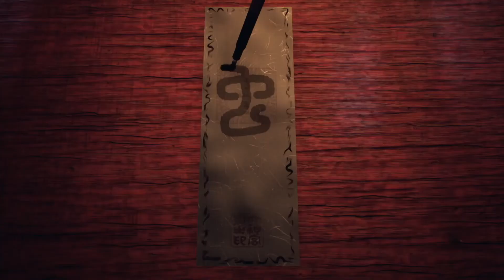Ikai PS4, Xbox One, Nintendo Switch, PS5, Xbox Series e PC (Jogo de Terror Já Disponível)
Ikai é um jogo de terror lançado em 29 de março de 2022 nos consoles PlayStation 4, PlayStation 5, Nintendo Switch, Xbox One, Xbox Series e PC, confira o vídeo mostrando e falando um pouco mais sobre o game.